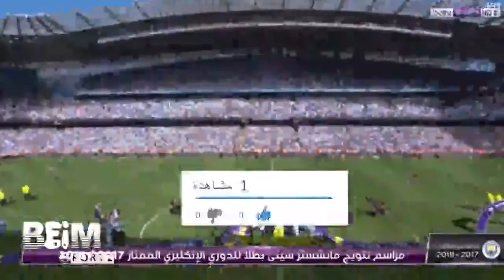لحظة تتويج مانشيستر سيتى بالدورى الانجليزى الممتاز 2018 2019